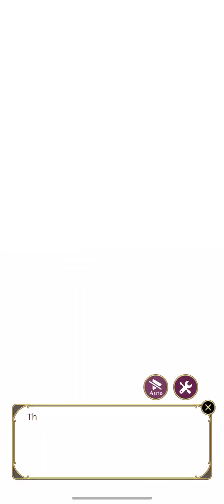Devoures by Mad Love - Vlad - Chap 2